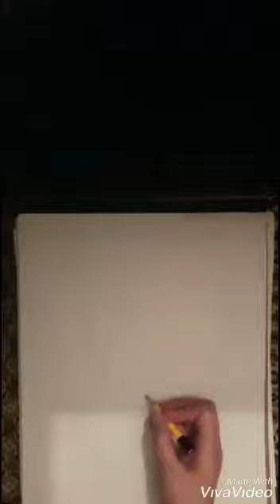Zala Draws a beautiful unicorn